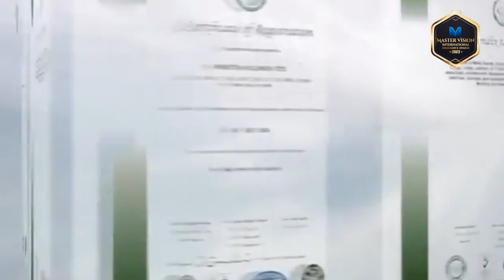Master Vision International Excellence Awards | 7th Edition | Lalu Samuel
Master Vision International Excellence Awards 2023

Day 01
Saturday May 27th 2023
Al Nasr Leisureland,
Dubai

Day 02
Sunday May28th 2023
Treat & Confab ( Global Business Meet )
Dubai